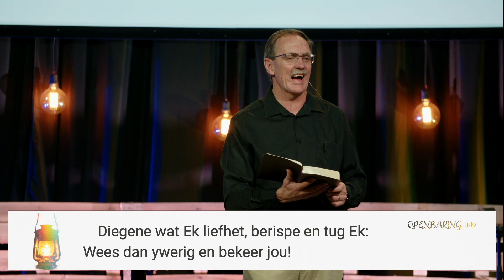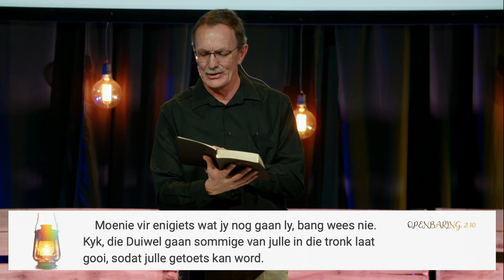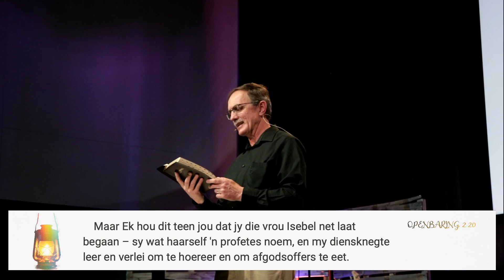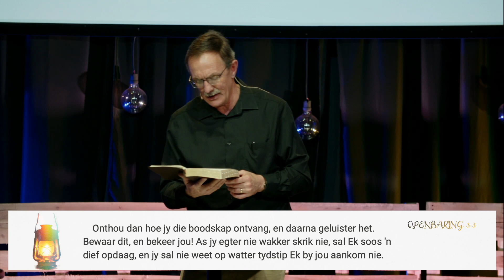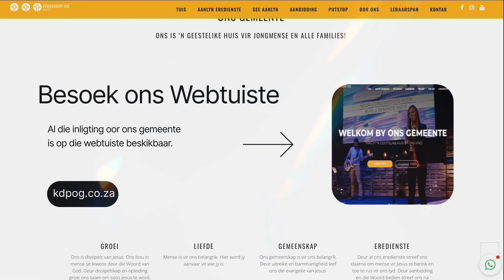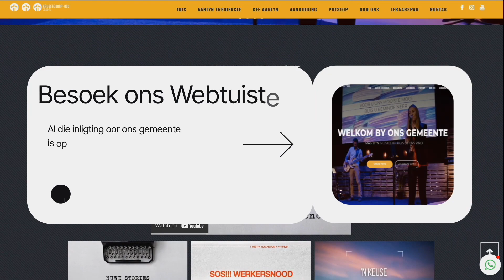25 Sept | Die Lamp en die Kandelaar| Ds Anton